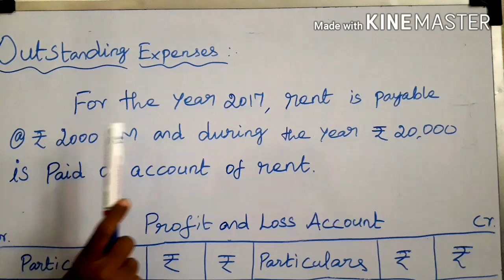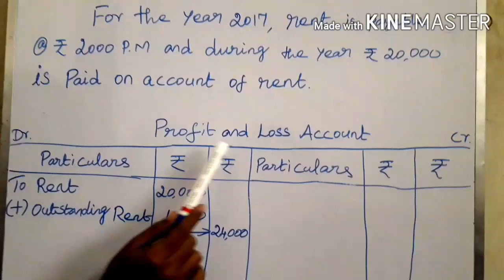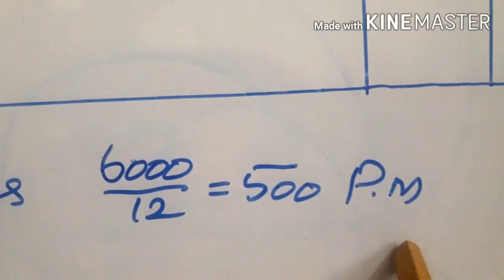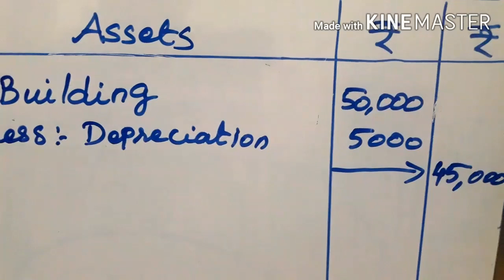Final Accounts with Adjustments / 11th std Accountancy - Unit 13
Final accouts with Adjustment